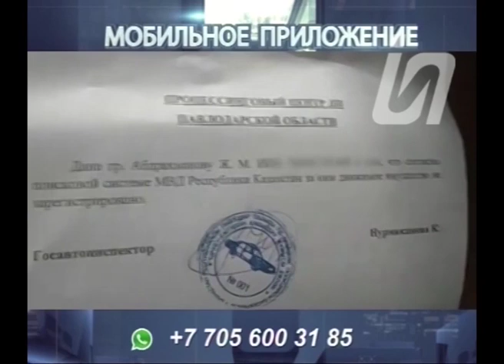Мобильное приложение 26.12.19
Не может выехать в соседнее государство.  Больше 7 лет на павлодарце числится автомобиль, которого у него уже нет. Тем временем, другие горожане не могут дозвониться в диспетчерскую службу водоканала.  Второй день слушают автоответчик. На монополиста жалуются через наше «Мобильное приложени»